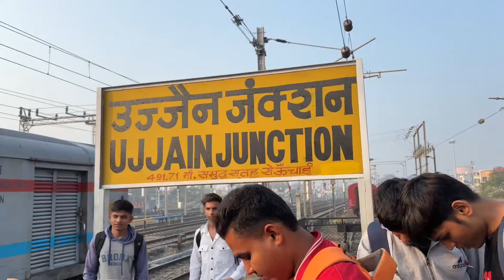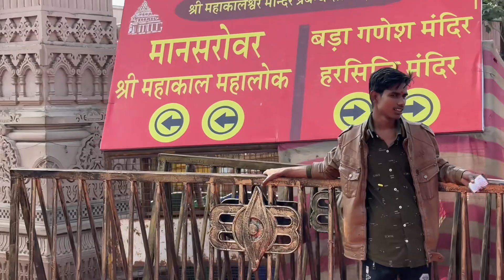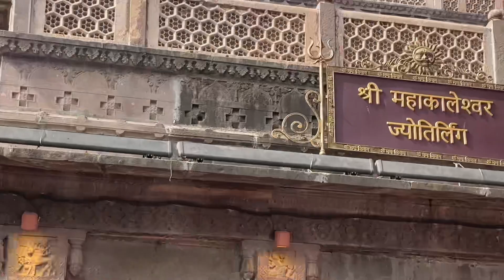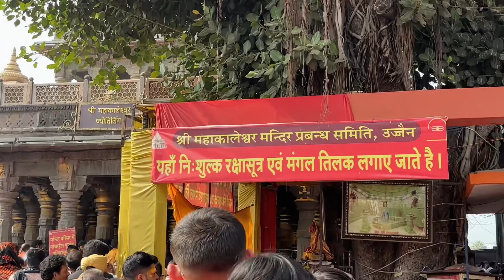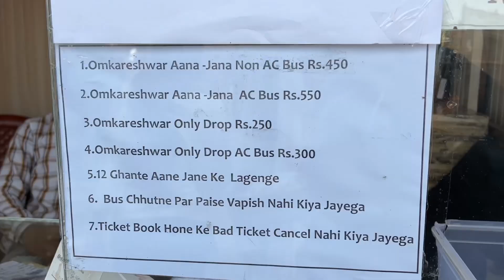UJJAIN MAHAKALESHWAR JYOTIRLING || UJJAIN DARSHAN VLOG || MAHAKALESHWAR TEMPLE🙏💥🕉️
एक हिंदू मंदिर है जो शिव को समर्पित है और बारह ज्योतिर्लिंगों में से एक है, जिन्हें शिव का सबसे पवित्र निवास स्थान कहा जाता है । यह भारत के मध्य प्रदेश राज्य के प्राचीन शहर उज्जैन में स्थित है । यह मंदिर पवित्र शिप्रा नदी के किनारे स्थित है । माना जाता है कि लिंग के रूप में पीठासीन देवता, शिव स्वयंभू हैं, जो अन्य छवियों और लिंगों के विपरीत अपने भीतर से शक्ति की धाराएं निकालते हैं, जिन्हें अनुष्ठानपूर्वक स्थापित किया जाता है और मंत्र-शक्ति के साथ निवेशित किया जाता है ।

महाकालेश्वर की मूर्ति को दक्षिणामुखी माना जाता है , जिसका अर्थ है कि इसका मुख दक्षिण की ओर है। [8] यह एक अनूठी विशेषता है, जो तांत्रिक शिवनेत्र परंपरा द्वारा समर्थित है, जो 12 ज्योतिर्लिंगों में से केवल महाकालेश्वर में पाई जाती है । ओंकारेश्वर महादेव की मूर्ति महाकाल मंदिर के ऊपर गर्भगृह में प्रतिष्ठित है। गर्भगृह के पश्चिम, उत्तर और पूर्व में गणेश , पार्वती और कार्तिकेय की प्रतिमाएँ स्थापित हैं। दक्षिण में शिव के वाहन नंदी की प्रतिमा है । तीसरी मंजिल पर नागचंद्रेश्वर की मूर्ति केवल नाग पंचमी के दिन दर्शन के लिए खुली रहती है । मंदिर में पांच स्तर हैं, जिनमें से एक भूमिगत है। यह मंदिर एक झील के पास विशाल दीवारों से घिरे एक विशाल प्रांगण में स्थित है। शिखर या शिखर को मूर्तिकला से सजाया गया है । पीतल के दीपक भूमिगत गर्भगृह के रास्ते को रोशन करते हैं। ऐसा माना जाता है कि अन्य सभी मंदिरों के विपरीत यहां देवता को चढ़ाया जाने वाला प्रसाद (पवित्र प्रसाद) दोबारा चढ़ाया जा सकता है। [9]

समय के देवता, शिव, अपनी संपूर्ण महिमा के साथ, उज्जैन शहर में अनंत काल तक शासन करते हैं । महाकालेश्वर का मंदिर, इसका आकाश की ओर उठा शिखर, क्षितिज के सामने एक भव्य अग्रभाग, अपनी महिमा के साथ आदिम विस्मय और श्रद्धा को जागृत करता है । आधुनिक व्यस्तताओं की व्यस्त दिनचर्या के बीच भी, महाकाल शहर और इसके लोगों के जीवन पर हावी हैं, और प्राचीन हिंदू परंपराओं के साथ एक अटूट संबंध प्रदान करते हैं
महा शिवरात्रि के दिन , मंदिर के पास एक विशाल मेला लगता है, और रात भर पूजा चलती रहती है। [10]

यात्रा के दौरान भक्तों को बैग, मोबाइल फोन और कैमरा लाने की अनुमति नहीं है। भक्तों के लिए लॉकर और क्लॉक रूम हैं जहां वे अपना सामान रख सकते हैं।

श्रावण या भाद्रपद के महीनों के दौरान सावन के आखिरी सोमवार को, भक्तों की भारी भागीदारी के साथ, भगवान महाकाल की पालकी , जिसे शाही सवारी कहा जाता है , में क्षिप्रा नदी तक की यात्रा एक अद्भुत दृश्य है । [11]

मंदिर में राम मंदिर के पीछे पालकी द्वार के पीछे अवंतिका देवी (उज्जैन शहर की देवी) के रूप में जानी जाने वाली पार्वती का एक मंदिर है। [12]